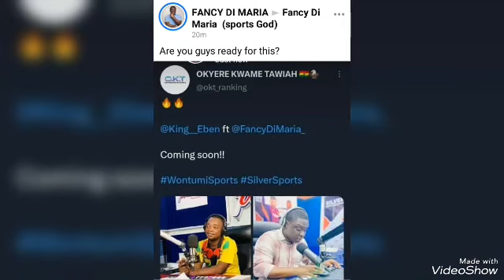Fancy Di Maria Set To Feature King Eben On Wontumi Nationwide Sports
Fancy has said he will going on a Radio tour after fire gutted their studio.